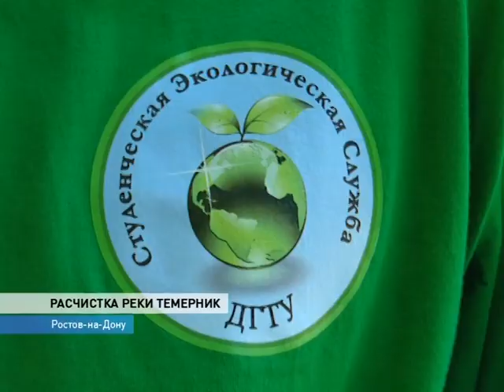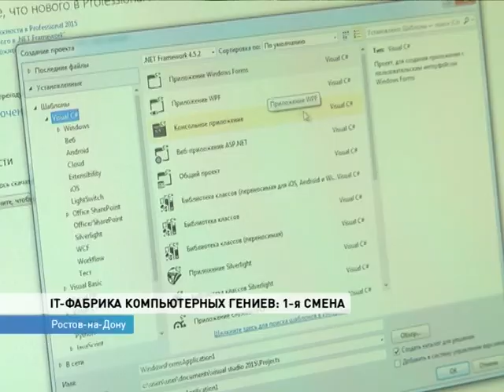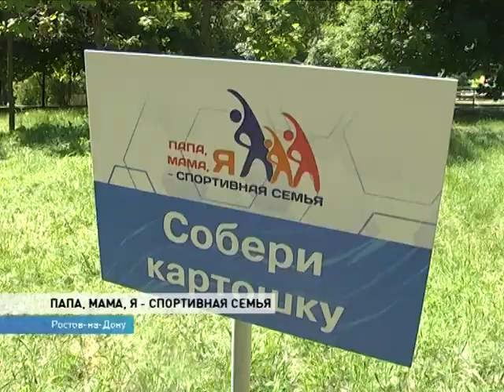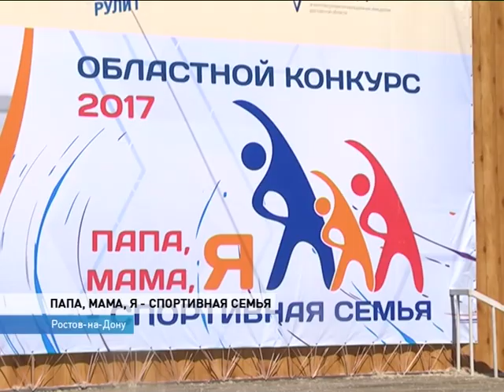Новости 07 30 от 7 июня - телеканал ДОН24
Все несанкционированные сбросы в реку Темерник должны быть установлены в этом году
Крупную свалку на Братской улице Волгодонска убрали в день охраны окружающей среды